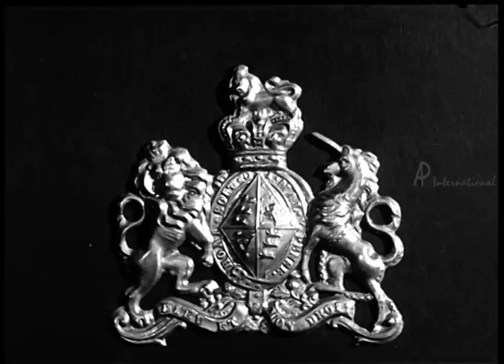Sivaji Ganesan Court Scenes | Parasakthi Tamil Movie | SS Rajendran | SV Sahasranamam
Sivaji Ganesan court scenes from Parasakthi, 1952 Tamil film featuring Sivaji Ganesan, Pandari Bai, SS Rajendran, SV Sahasranamam and Sriranjani. Music by R Sudarsanam, directed by R Krishnan & S Panju and produced by PA Perumal Mudaliar, AV Meiyappan under the banner AVM.

Synopsis :

The film narrates the misfortunes that befall the members of a Tamil family during World War II, and how the members face their individual fate and reunite at the end.

Star Cast : Sivaji Ganesan, Pandari Bai, SS Rajendran, SV Sahasranamam, Sriranjani
Directors : R Krishnan, S Panju
Producers : PA Perumal Mudaliar, AV Meiyappan
Cinematography : S Maruti Rao
Editor : S Panju
Genre : Action, Drama